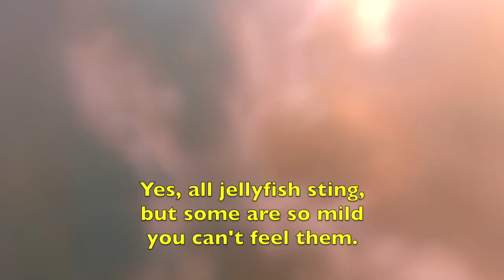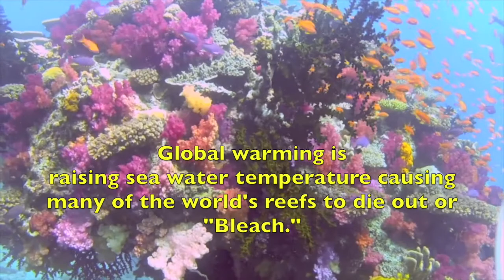Ella's Movie Two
Magnificent undersea creatures from various trips around the globe. Videography by Chris Freeman and Ra Buck. Enjoy this!!